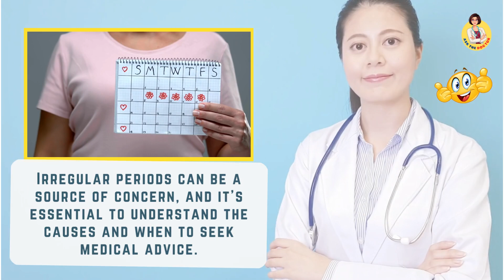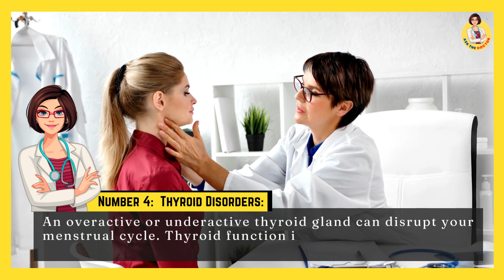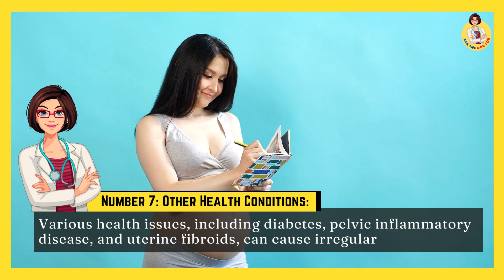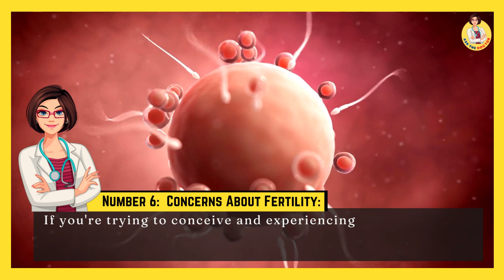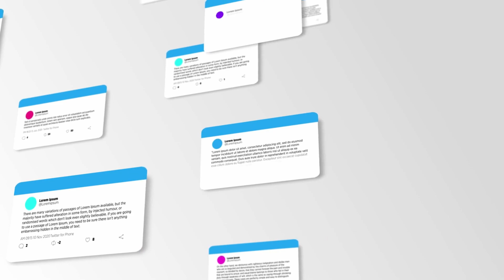What are the common causes of irregular periods, and when should I be concerned?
Hello, everyone, and welcome to 'Ask the Doctor.' Today, we're discussing a topic that's important for many individuals. We have a viewer question from the comment section that asks, 'What are the common causes of irregular periods, and when should I be concerned?' Irregular periods can be a source of concern, and it's essential to understand the causes and when to seek medical advice. Let's dive into it.

First, let's explore some of the common causes of irregular periods.